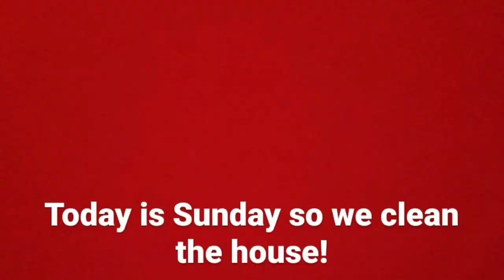SOLENN AND NICO BABY TILI BONDING